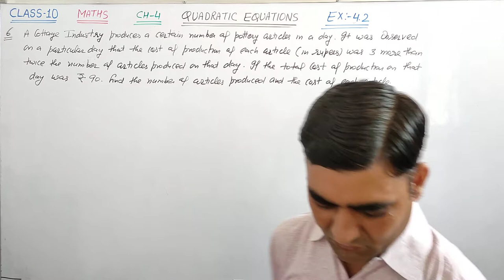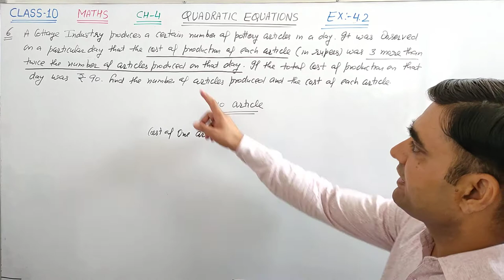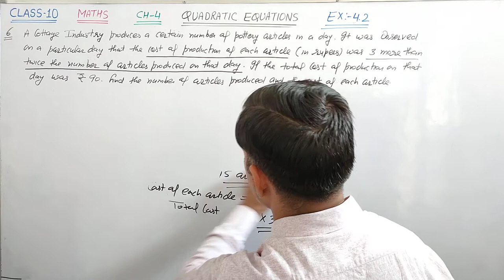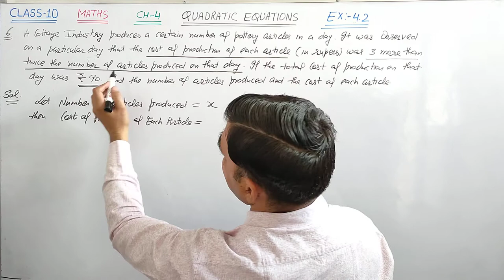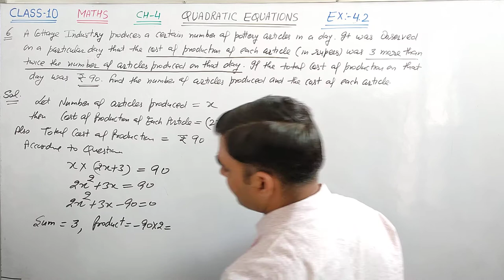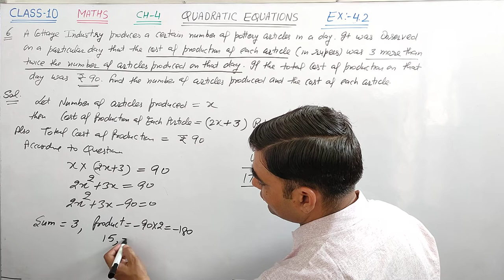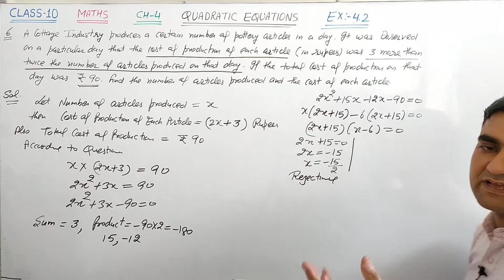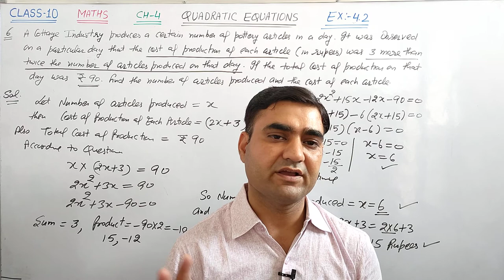CLASS-10 MATHS EX-4.2 Q.NO. 6 ||QUADRATIC EQUATIONS